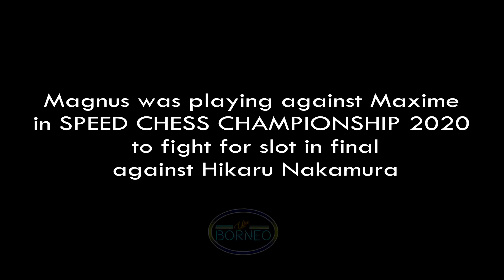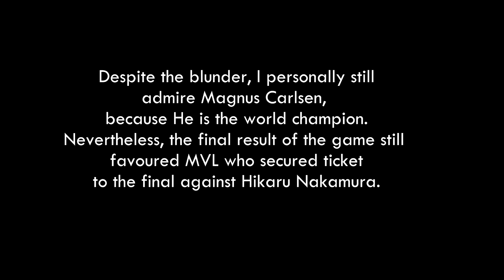Magnus Blunders a queen in SPEED CHESS CHAMPIONSHIP 2020 😭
Juara Dunia Catur 2020 mengejutkan dunia dengan langkah blunder pada event SPEED CHESS CHAMPIONSHIP 2020.